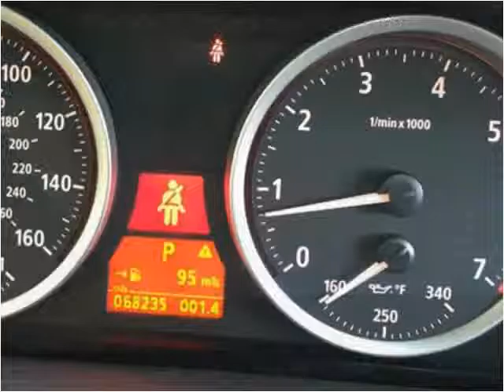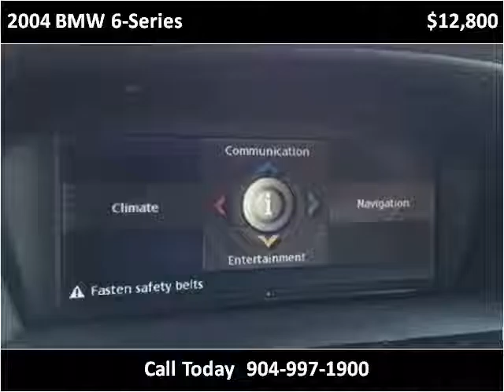2004 BMW 6-Series Used Cars Jacksonville FL